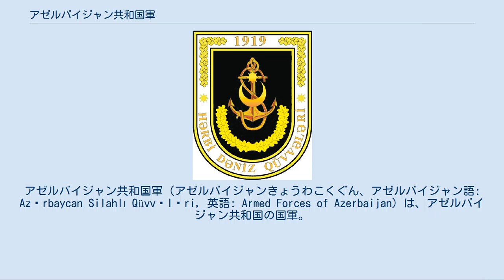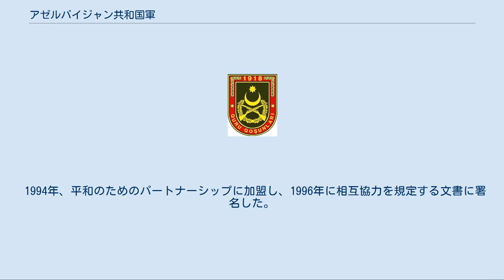アゼルバイジャン共和国軍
アゼルバイジャン共和国軍（アゼルバイジャンきょうわこくぐん、アゼルバイジャン語: Azərbaycan Silahlı Qüvvələri, 英語: Armed Forces of Azerbaijan）は、アゼルバイジャン共和国の国軍。
総員12万6,000人である。
約60万人の動員能力を有する。
軍事費は、27億3,000万米ドル（2018年時点）、対GNP比は5.4%（2018年時点）。
 アゼルバイジャンの軍事建設は、軍事ドクトリンに従い規定されることになっているが、今に至るまでミリー・メジリス（国民議会）により承認されていない。
トルコ軍の援助の下、逐次NATO標準に移行しつつある。
 アゼルバイジャン人の武装集団は長らくソビエト連邦軍の一部であったが、ソ連崩壊後のナゴルノ・カラバフ戦争の時に、現地の自警団に基づき武装部隊が出現した。
1991年10月9日に正規軍の創設が決定されたが、実現したの1993年末になってからだった。
 1998年5月22日、大統領令により、6月26日がアゼルバイジャン共和国軍創設記念日に制定された。
 アゼルバイジャン共和国軍は、陸軍、海軍、空軍の三軍種と国家（大統領）親衛隊から成る。
 職業制（志願制）への移行問題は進展しておらず、徴兵制度が施行されている。
徴兵期間は、18ヶ月間（高等教育者は12ヶ月間）で、除隊後に3ヶ月間の補足訓練を受ける。
 アゼルバイジャン軍の将校の教育は、主としてバクーで行われている。
その外、ゲイダル・アリエフ名称高等軍事学校、トルコのジャンダルマの支援により創設された教育センター「ガラ」でも行われている。
軍医は、国防省医科アカデミーで教育される。
 NATOの平和のためのパートナーシップの枠内において、ハンガリー、ルーマニア、パキスタン、アメリカ、トルコ等に留学生を派遣している。
特殊部隊を含む専門家は、トルコの援助の下、西側方式で訓練されている。
 また、戦闘機航空隊飛行士訓練センターが開校され、ウクライナ空軍の教官が訓練を実施している。
 1994年、平和のためのパートナーシップに加盟し、1996年に相互協力を規定する文書に署名した。
2005年8月、イルハム・アリエフ大統領は、「NATOとアゼルバイジャンの個別的パートナーシップに関する行動計画」を承認した。
NATOとの協力は、以下の3点に重点を置いている。
 その外、国連の平和維持活動のため、平和維持中隊が編成され、1993年9月以来、コソボ、アフガニスタン、イラクに部隊を派遣している。